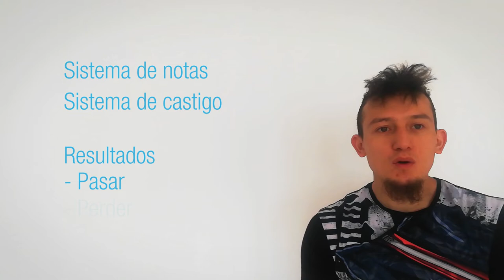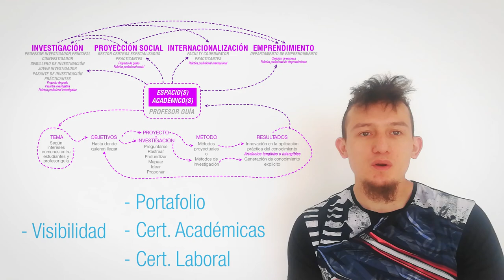Gamificación - Lección 08